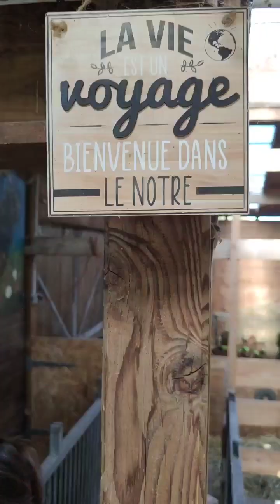une visite à la ferme des chèvres 🐐